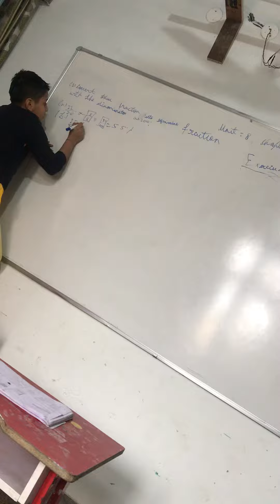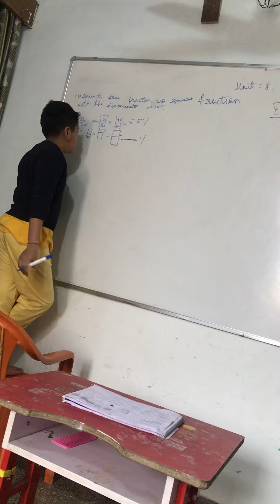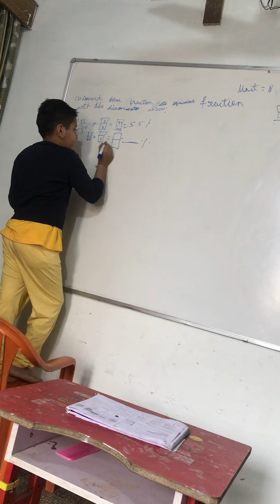My Lovely Son’s First Teaching video ❤️and same in my Style 🥰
First teaching video of my son (8yrs old). Love you mere Hero ❤️
Thanks God!